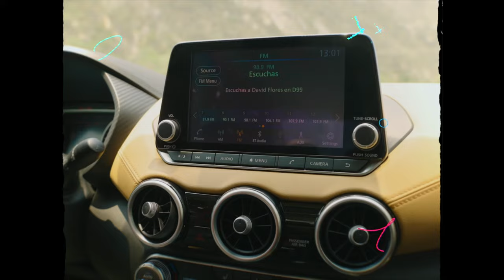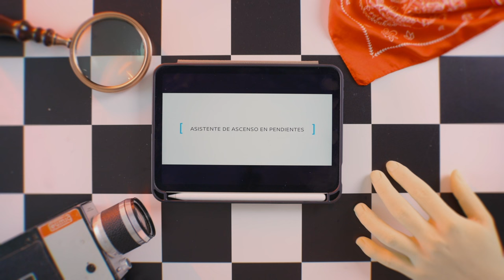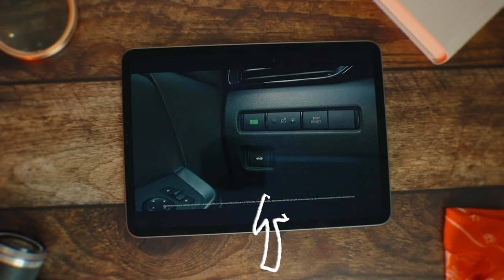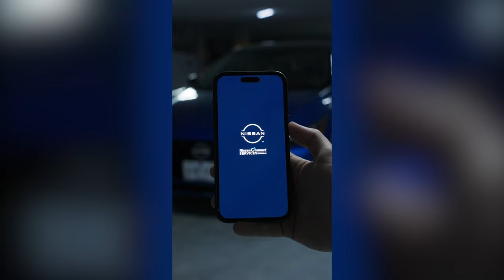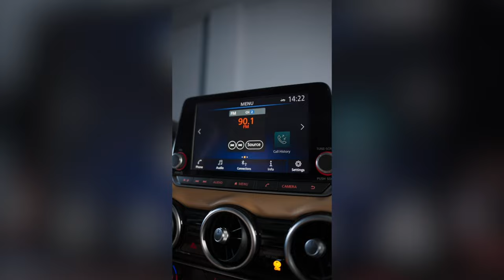¡NO LO PUEDO CREER! ES INCREÍBLE EL NISSAN SENTRA 2024 😱- Beto Pasillas